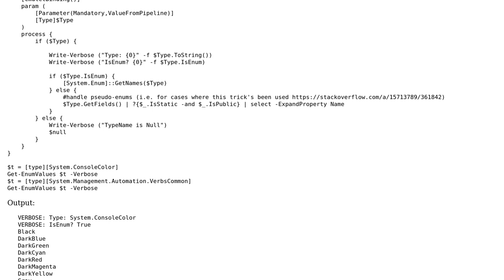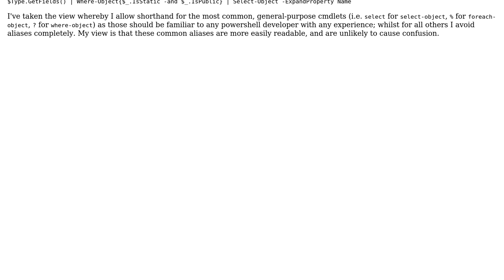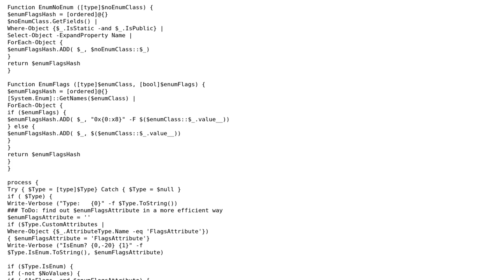Code Review: Getting enum values of Pseudo-Enum classes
With thanks & praise to God, and with thanks to the many people who have made this project possible! | Content (except music & images) licensed under CC BY-SA | Music | Images & others | With thanks to user JosefZ user JohnLBevan user Jamal and the Stack Exchange Network Trademarks are property of their respective owners. You are responsible for your own actions.